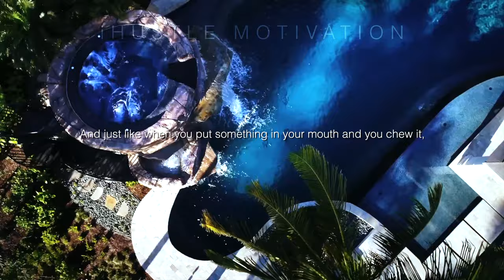BILLIONAIRE Luxury Lifestyle 💲[Billionaire Entrepreneur Lifestyle] #2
What is the billion dollar question? What do we look to when we are in need of motivation? These visuals show the life you could live if you could just push a lot harder at what you wanna do. We all want the life of freedom and luxury but are we willing to sacrifice and do whatever it takes to get there?
Keep Hustling!
In need of Gym Wear?
Creative Commons 4.0 Unsported (CC-BY)